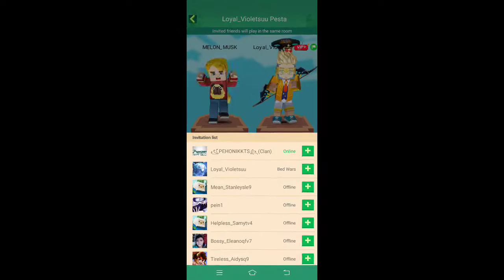bedwars me is pley in friday in hot map(5)